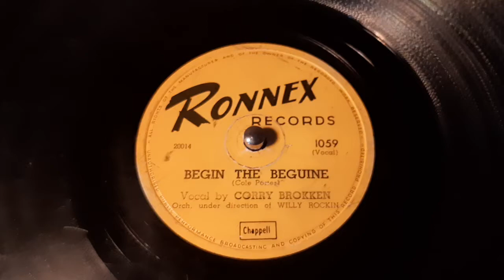Corry Brokken - Begin The Beguine - 78 rpm - Ronnex 1059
Orchestra directed by Willy Rockin.
Made in Belgium, 1955.
Flip: Auto-Scooter's Boogie.